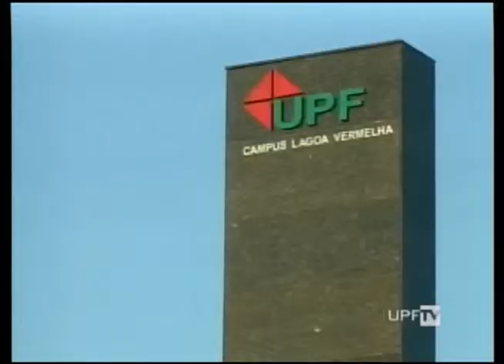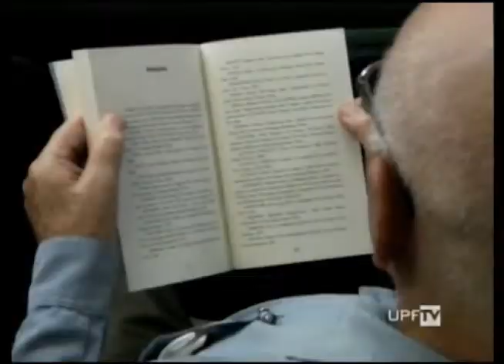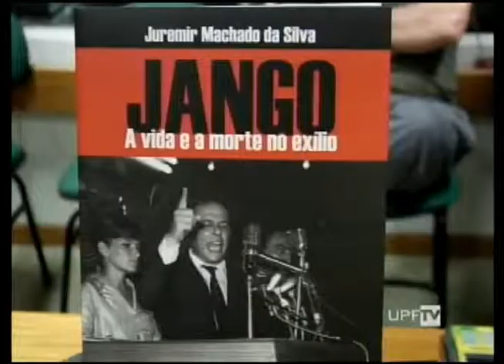UPFTV Canal de Notícias - Bloco 1 - 09.05.2014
- Aniversário Lagoa Vermelha
- Entrevista sobre a importância de lavar as mãos
- Outras Notícias